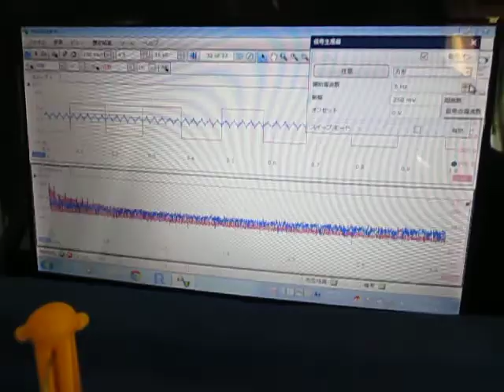超音波プローブの動作確認テスト（超音波システム研究所）